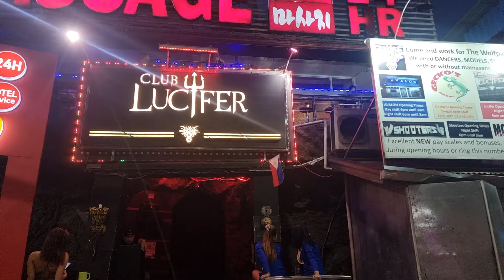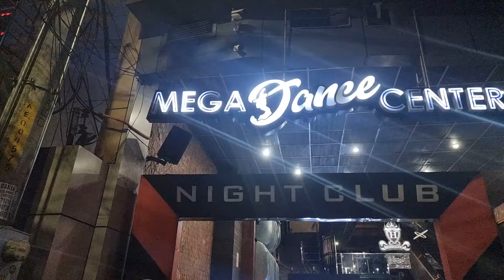Angeles City at Twilight | Helpful Walking Tour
🌆 Explore Walking Street in Angeles City at Dusk. Join me on a twilight adventure walk  as the night starts to settle in.

As the sun sets, the city comes alive with neon lights, and an array of characters

Walking Street: A pedestrian-friendly zone known for its restaurants, street food vendors, and souvenir shops. Immerse yourself in the sights, sounds, and aromas of this bustling area.. It's the heart of Angeles City’s nightlife,  lined with bars, clubs, and entertainment venues. Experience the lively atmosphere as we walk past neon signs and music-filled establishments as they lay ready for the night ahead.